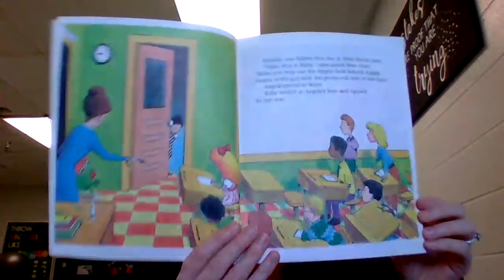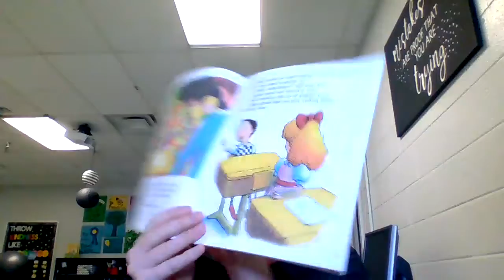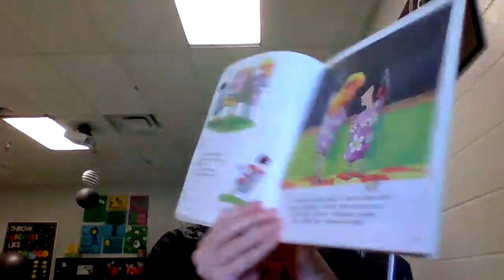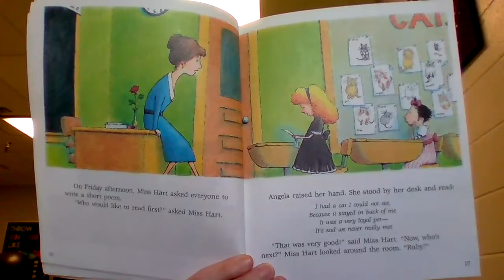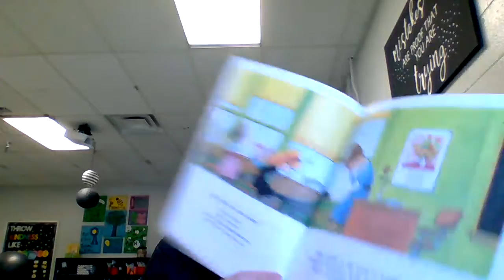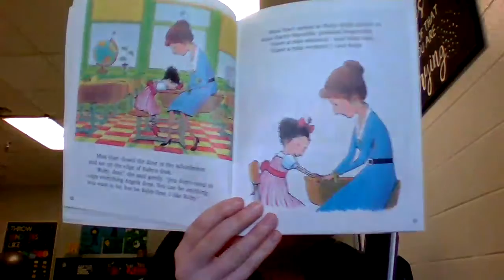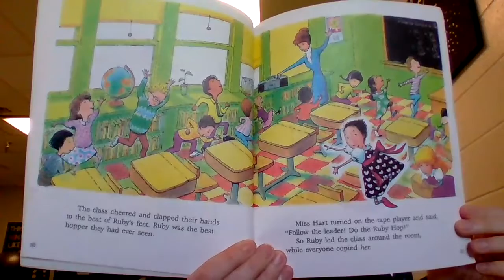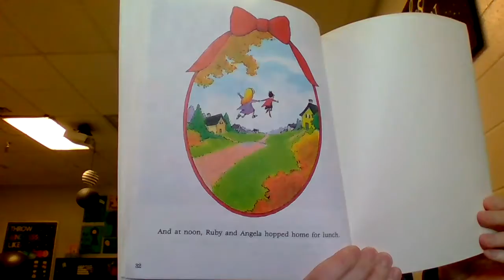Ruby the Copycat